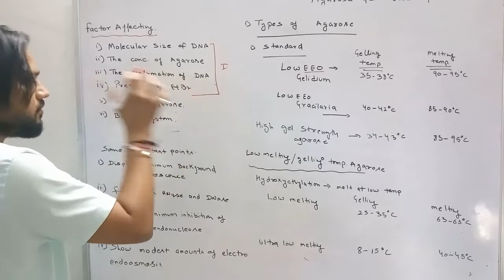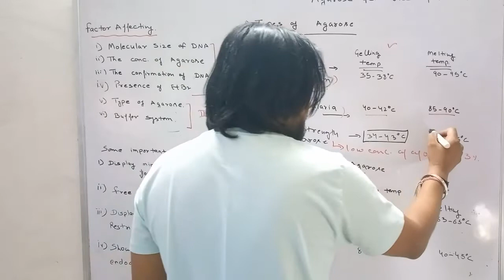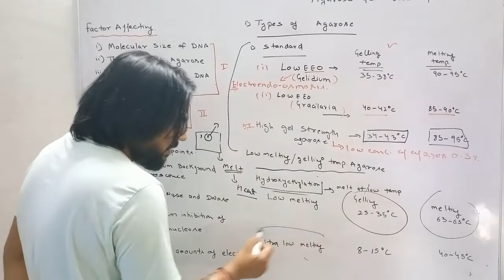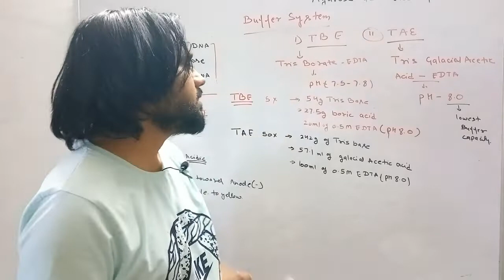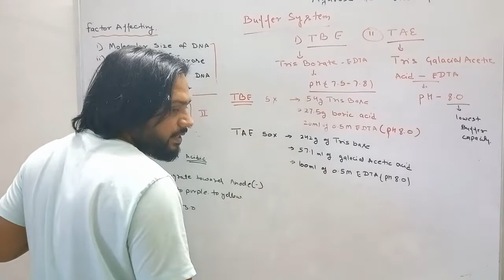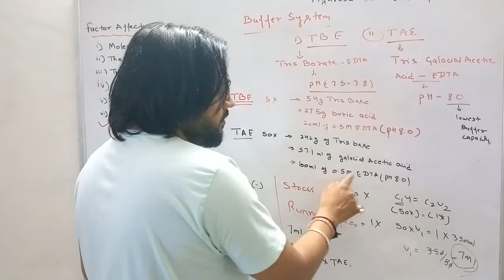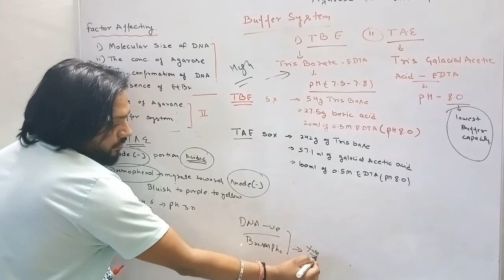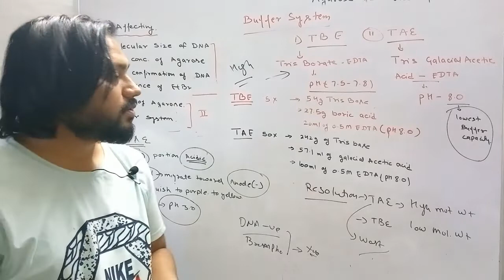Agarose Gel electrophoresis: Factors need under consideration Part -II